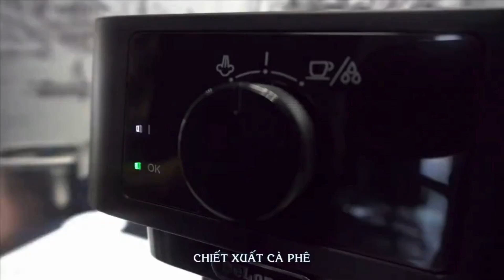May pha ca phe Delonghi EC230 BK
Máy Pha Cà Phê Delonghi EC230.BK là là dòng máy pha cà phê hoạt động với công suất 1100W nhanh chóng làm chín và lọc ra những ly cà phê thơm ngon, nóng hổi chờ mọi người thưởng thức
Máy với vỏ ngoài màu đen bằng nhựa cao cấp bóng mờ chống bám vân tay sang trọng, bền bỉ, lau chùi đơn giản, giữ độ mới lâu. Bạn có thể dùng Delonghi EC230.BK đẹp cho các không gian kiến trúc cổ điển đến hiện đại.
Xem thêm thông tin chi tiết kỹ thuật Máy Pha Cà Phê Delonghi EC230.BK tại
Ưu điểm nổi bật của Máy Pha Cà Phê Delonghi EC230.BK
- Áp suất 15 bar tạo ra một tách cà phê Espresso hoàn hảo với hương thơm đậm đà và lớp bọt mịn màng hấp dẫn
- Máy Pha Cà Phê Delonghi EC230.BK có hệ thống pha Cappuccino: kết hợp hơi nước, không khí và sữa để tạo lớp kem bọt mịn cho tách cappuccino hoàn hảo
- Pha chế nhiều loại thức uống từ sữa với vòi đánh sữa bằng thép không gỉ
- Khay nhỏ giọt có thể tháo rời để tăng thêm không gian để tách cà phê, với chiều cao lên đến 110mm
- Thiết kế nhỏ gọn và hiện đại
- Nồi hơi bằng thép không gỉ cho độ bền cao, đảm bảo mang lại kết quả pha chế tuyệt vời trong thời gian dài.
- Tự động tắt máy khi không sử dụng
- Bình nước trong suốt và khay nước thải dễ tháo lắp và vệ sinh, khay nước có thể tháo rời để tiện sử dụng những chiếc cốc cao
- Bảng điều khiển trực quan cùng núm điều chỉnh hơi nước dễ dàng sử dụng.
Thông số kỹ thuật Máy Pha Cà Phê Delonghi EC230.BK
- Model:  EC230.BK
- Kích thước (rộng x dài x cao) (mm): 205x343x285
- Trọng lượng (Kg): 4.3
- Chiều cao cốc tối đa (mm): 110
- Áp suất bơm (bar): 15
- Dung tích bình chứa nước (l): 1
- Công suất đầu vào (W): 1100
- Điện áp / Tần số định mức (V ~ Hz): 220-240 V / 50-60 Hz
- Màu: Đen
- Vật liệu thân: Nhựa cao cấp
- Espresso: Có
- Điều khiển: Núm tùy chọn
- Hệ thống hâm sữa: Có
- Tự động tắt máy: Có
- Hệ thống sưởi: Bình đun nước bằng thép không gỉ
- Khay nhỏ giọt có thể tháo rời: Có
- Chỉ báo mức nước: Có
- Ngăn chứa cốc: Có
- Xuất xứ: Rumania (Thương hiệu: Ý)
Ngoài Máy Pha Cà Phê Delonghi EC230.BK,  Phương Bình Group hiện cũng đang cung cấp tủ trưng bày bánh, máy pha cà phê, máy pha cà phê tự động, máy làm đá, máy ép trái cây, các thiết bị lạnh dành cho các quán cafe, các tiệm bánh và các nhà hàng khách sạn. Liên hệ hotline để được tư vấn về máy làm đá, tủ trưng bày bánh hay các loại thiết bị khác phục vụ cho ngành F&B có trên trang web của Phương Bình nhé.